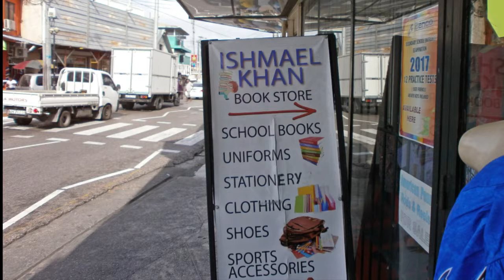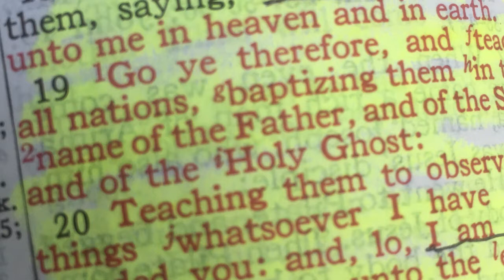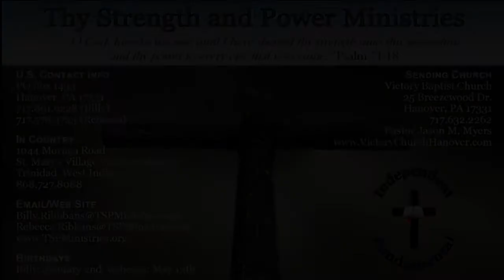Ribbans Family Deputation Video